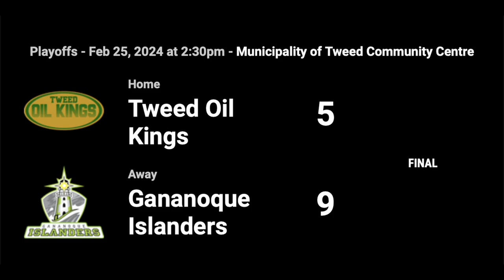GANANOQUE ISLANDERS VS TWEED OIL KINGS (GAME 3)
EOSHL (EASTERN ONTARIO SUPER HOCKEY LEAGUE)
GAME 3 OF 5 (ELIMINATION GAME)
DATE: FRIDAY MARCH 1RST, 2024
TIME: 7:30PM
LOCATION: THE LOU, GANANOQUE ONTARIO